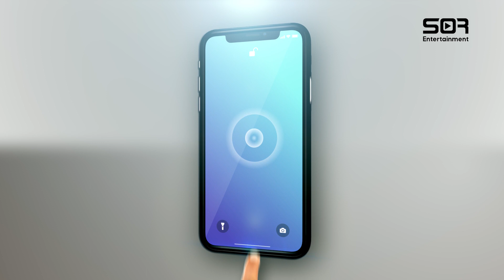ဆီးချိုဝေဒနာရှင်များ သက်တမ်းစေ့နေထိုင်နိုင်ဖို့ အကြောင်းအရာ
‼️ Promotion လူဦးရေ အယောက်တရာပြည့်သွားပါပြီ‼️

💯💯ဆီးချိုဝေဒနာရှင်များ သက်တမ်းစေ့နေထိုင်နိုင်ဖို့ အကြောင်းအရာများကို သိထားချင်ရင် ယခုဘဲ 𝐌𝐞𝐦𝐛𝐞𝐫 ဝင်လိုက်ပါ

⚠️မြန်မာနိုင်ငံရဲ့ အဖြစ်အများဆုံးရောဂါဖြစ်တဲ့ ဆီးချိုရောဂါ
⚠️ဖြစ်သွားပြီးရင်အရှင်းမပျောက်ကင်းနိုင်တော့တဲ့ဆီးချိုရောဂါ
⚠️ဆေးတစ်ခုထဲနဲ့ကုသလို့မရတဲ့ဆီးချိုရောဂါ
⚠️ဖြစ်လာပြီဆို နောက်ဆက်တွဲရောဂါတွေပါကပ်ပါလာပြီး ရုတ်တရတ်အသက်သေဆုံးသည်အထိ ဒုက္ခပေးနိုင်တဲ့ဆီးချိုရောဂါ

ဒီလောက်ပြသနာတွေများတဲ့ဆီးချိုရောဂါကို
❓ဘယ်လိုကာကွယ်မလဲ
❓ဘယ်လိုထိန်းချုပ်မလဲ
❓ဘယ်လိုကုသမလဲ
❓အချိန်မရွေးသိချင်တာတွေကို ဘယ်သူကဖြေပေးမလဲ
❓အရေးပေါ်တခုခုဆိုဘယ်မှာရှာပြီး ဖတ်ရမလဲ

💊💊ဆီးချိုသွေးချိုဝေဒနာရှင်များနှင့်မိမိကိုယ်ခန္ဓာအလေးချိန်ထိန်းသိမ်းလိုသူများအတွက် ဆရာဝန်တစ်ယောက်မိမိဘေးမှာရှိနေသလို ကျန်းမာရေးနဲ့ အာဟာရလမ်းညွှန်ချက်များကို ဖုန်းတစ်လုံးရှိရုံနဲ့အချိန်မရွေးကြည့်ရှုနိုင်မယ့် အာဟာရဆိုင်ရာအထူးကုဆရာဝန်မကြီးဒေါက်တာဝင်းဝင်းမြင့်ရဲ့  𝐅𝐚𝐜𝐞𝐛𝐨𝐨𝐤 𝐏𝐫𝐢𝐯𝐚𝐭𝐞 𝐆𝐫𝐨𝐮𝐩 တွေ စတင်ပေါ်ထွက်လာပါပြီ

🔐🔐Private Group မှာပါဝင်တဲ့ဝန်ဆောင်မှုတွေကတော့
🔑 အချက်အလက်အပြည့်အစုံပေးပြီး တစ်ခါဝယ်ယူလိုက်တာနဲ့ မိမိ Facebook Account မပျက်မချင်း ရာသက်ပန်ဝန်ဆောင်မှု (𝐁𝐮𝐬𝐢𝐧𝐞𝐬𝐬 𝐋𝐢𝐟𝐞𝐭𝐢𝐦𝐞 𝐒𝐞𝐫𝐯𝐢𝐜𝐞) ရယူနိုင်ခြင်း
🔑 Video များကို သက်ဆိုင်ရာကဏ္ဍအလိုက် အမျိုးအစားခွဲပေးထားသောကြောင့် လွယ်ကူစွာရှာဖွေကြည့်ရှုနိုင်ခြင်း
🔑 တစ်လတစ်ခါဖွင့်ပေးထားမယ့် 𝐐𝐮𝐞𝐬𝐭𝐢𝐨𝐧 𝐚𝐧𝐝 𝐀𝐧𝐬𝐰𝐞𝐫 𝐏𝐨𝐬𝐭 အောက်မှာဆရာဝန်မကြီး ဒေါက်တာဝင်းဝင်းမြင့်မှ ကျန်းမာရေးအမေးအဖြေများကိုကိုယ်တိုင်ဖြေဆိုပေးခြင်း
🔑 သုံးလတစ်ခါ 𝐅𝐚𝐜𝐞𝐛𝐨𝐨𝐤 𝐋𝐢𝐯𝐞 ပြုလုပ်၍ ကျန်းမာရေးဆိုင်ရာမေးခွန်းများအား Group ထဲတွင် ဆရာမကြီးမှ တိုက်ရိုက်ဖြေဆိုပေးခြင်းအပြင် အခြားအခြားသော ထပ်တိုးဝန်ဆောင်မှုများလည်းထပ်မံပါရှိလာမှာဖြစ်ပါတယ်

🏦🏦Facebook Group သို့ Member အဖြစ်ဝင်ရောက်ရာတွင်လည်း အလွယ်ကူဆုံးဖြစ်စေရန် ဘဏ်များစွာနှင့်ချိတ်ဆက်ပေးထားပြီး 𝐃𝐫.𝐖𝐢𝐧 𝐖𝐢𝐧 𝐌𝐲𝐢𝐧𝐭 - 𝐍𝐮𝐭𝐫𝐢𝐭𝐢𝐨𝐧𝐢𝐬𝐭 𝐅𝐚𝐜𝐞𝐛𝐨𝐨𝐤 𝐏𝐚𝐠𝐞 𝐌𝐞𝐬𝐬𝐞𝐧𝐠𝐞𝐫 သို့ Member ဝင်မည်ဟု စာပို့လိုက်ရုံနဲ့ Admin Team မှ လိုအပ်တဲ့အချက်အလက်တွေကို တောင်းခံကာ ဆက်လက်ဆောင်ရွက်ပေးသွားမှာပဲ ဖြစ်ပါတယ်

🎉🎉မြန်မာငွေ 10,000 MMK နဲ့ Member ဝင်ခွင့်ရသွားမယ့် အခွင့်အရေးကြီးမို့ ပထမဆုံး အယောက် ၁၀၀ အတွင်း ပါဝင်ဖို့အတွက် ယခုဘဲ အမြန်ဆုံး ဝယ်ယူလို့ရပါပြီ🎉🎉

💯💯ဆီးချို သွေးချို ဝေဒနာရှင်များ ကျန်းမာပျော်ရွှင်စွာနဲ့ သက်တမ်းစေ့ နေထိုင်သွားနိုင်ဖို့အတွက် သင့်အား အရိုးရှင်းဆုံး နည်းလမ်းများဖြင့် ကူညီပေးပါရစေ

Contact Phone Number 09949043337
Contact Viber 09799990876